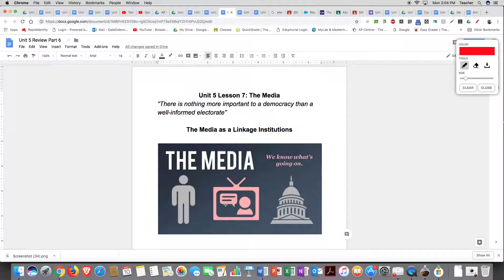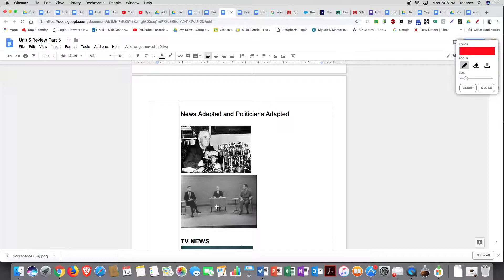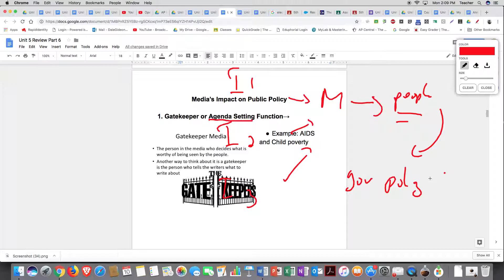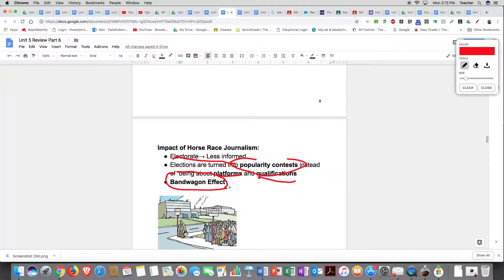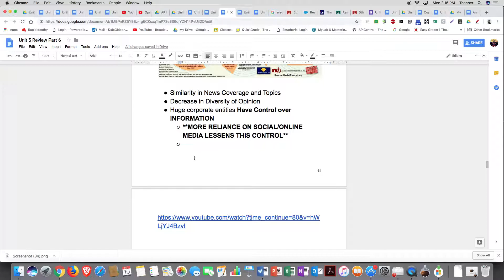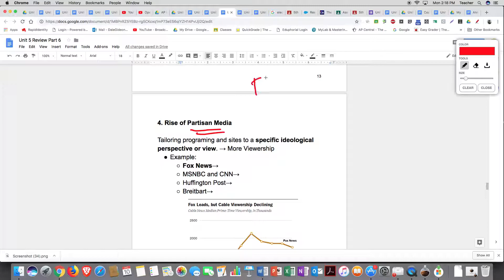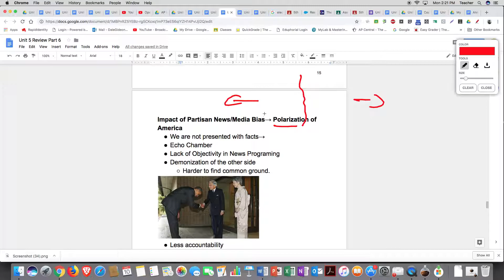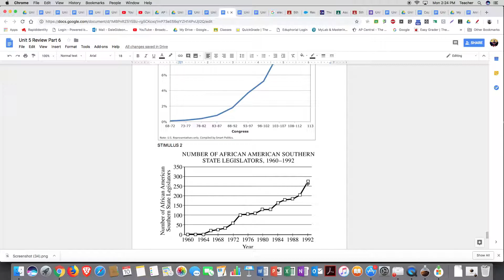Unit 5 Review Part 4 The media